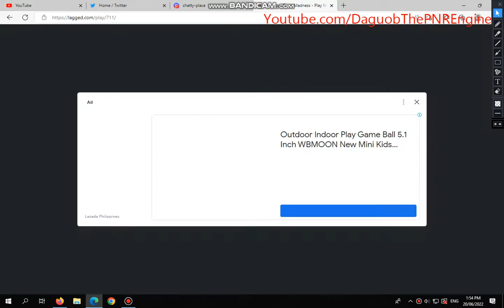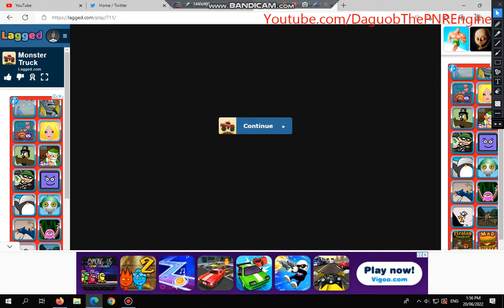playing a dumb lagged game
well level 4 sucks